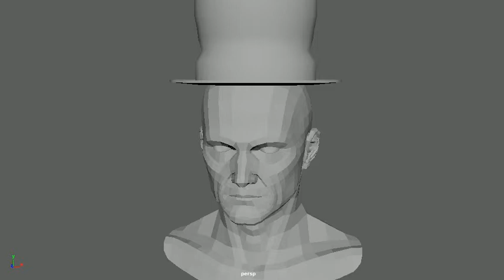Hat man faces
Hat man gets angry, then surprised, then returns to his default emotionless existence, knowing that his life is only suffering. He hasn't felt anything since Karen took the kids, save for fleeting shadows of the emotion he once knew, here and then gone, like a puff of smoke from blown out candle in the oncoming wind of a hurricane that wipes away entire cities in its wake. All he hopes for now is the sweet release of death that seems further and further away as he trudges through life, never aging, never growing, and finding solace only in his Tophat™.